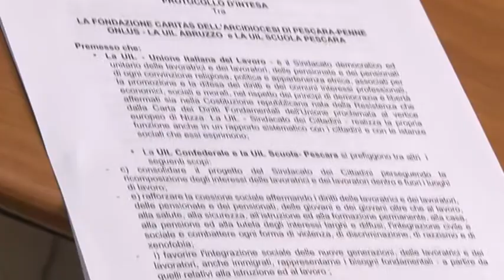Uil e Caritas insieme per favorire l'integrazione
UIL e Caritas diocesana di Pescara insieme per favorire l'integrazione di richiedenti asilo, rifugiati e beneficiari di protezione umanitaria. ‪Questa mattina la sottoscrizione del ‬protocollo d'intesa tra la Fondazione Caritas dell’Arcidiocesi di Pescara-Penne onlus, la Uil Abruzzo e la Uil Scuola Pescara che darà inizio alla collaborazione tra le due realtà territoriali per l'avvio di un progetto di alfabetizzazione